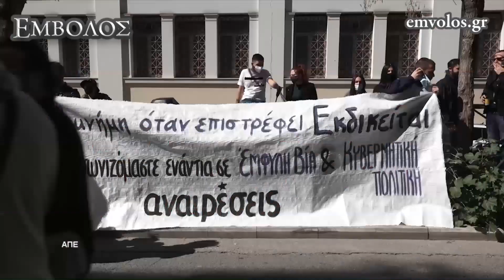Πορεία καλλιτεχνών από το υπουργείο Πολιτισμού στο υπουργείο Εργασίας